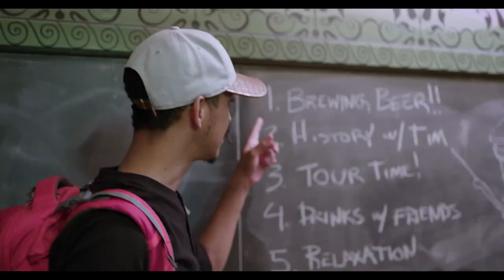Beers with Art Department Part 1 - Beer with Friends Podcast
We’re back to share more craft beer with friends and chat about all the fun adventures happening in life and beyond. This time you can join us on video with amazingly dope guests sharing all of life and it’s journeys from Business to Entertainment to Family Fun… Dope!!!

We welcome some great minds behind the art department in film and television: Production Designers Mars Feehery, Sarah Larsen, and Set Decorator Amanda Deprez to the show. They discuss how they broke into the industry and what inspired them to stick with art. Mars and Amanda talk about how they collaborate as a team on set and Sarah promotes her side hustle as a muralist.

Beers On Deck: Belching Beaver's Mosiac Double IPA, Shiner Bock, and Smog City's Sabre-Toothed Squirrel

Come join us and comment, ask questions and tell us what your thoughts are on Beer With Friends!

Jai Pellerin - @JaiTheBeerGuy
Geoff McGee - @Film_McGeezax
Marlena Feehery - @Zoethout_
Amanda Deprez - @AmandaDeprez
Sarah Larsen - @Zazz.Artz
Beer Run - @BeerRunTheShow

Shot on location at Third Wheel Podcast Studio, Hollywood, CA
Producers: Geoff McGee and Jai Pellerin
Engineer: Geoff McGee
Editor: Geoff McGee